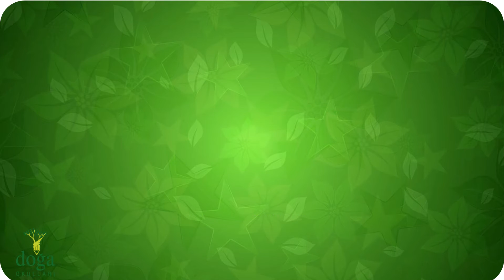ÖZLÜCE DOĞA ORTAOKULU MECLİS BAŞKAN ADAYLARI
Bu videoda Özlüce Doğa Ortaokulu Meclis Başkan adayları yer almaktadır.

Merhabalar Hüseyin Temur , eğitimci olarak yaptığım çalışmaları sizlerle paylaşmak ve kitabımdaki etkinliklere ait uygulamaları içermektedir.Değerli gördüğüm her şeyi sizlerle paylaşıyor olacağım. Görüşmek Üzere.